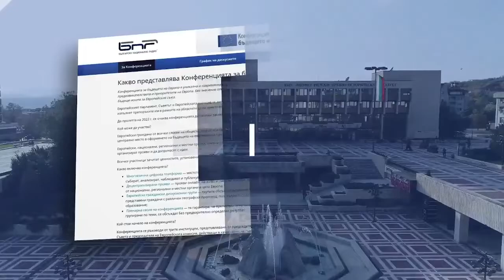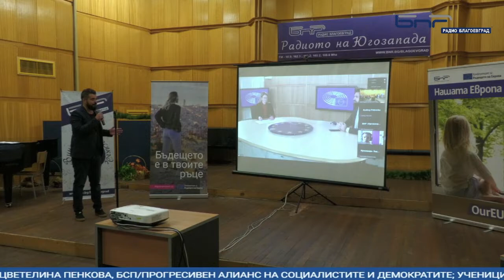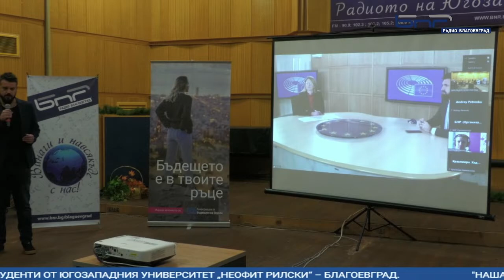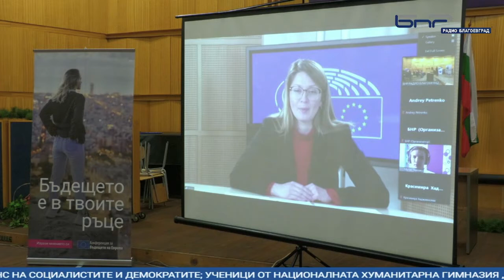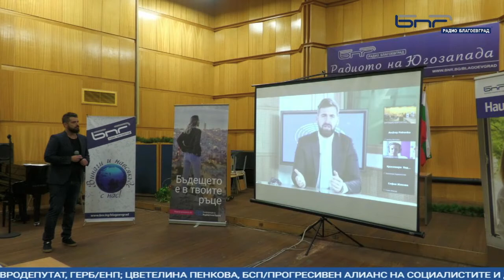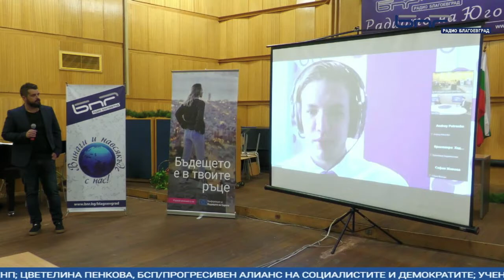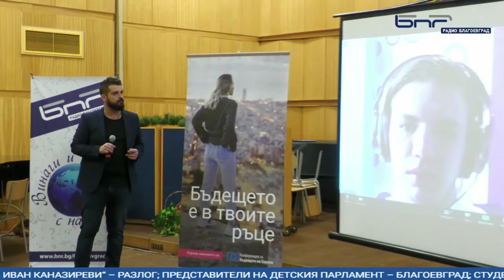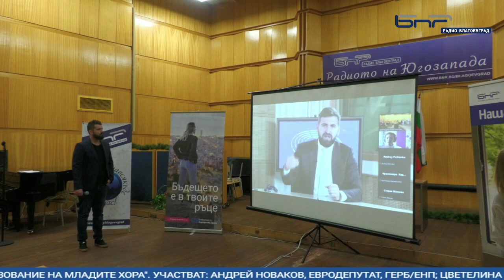Възможности за образование на младите хора - Радио Благоевград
Уебинарът се излъчва в рамките на инициативата на Конференцият за бъдещето на Европа в БНР „Български гласове за Европа"